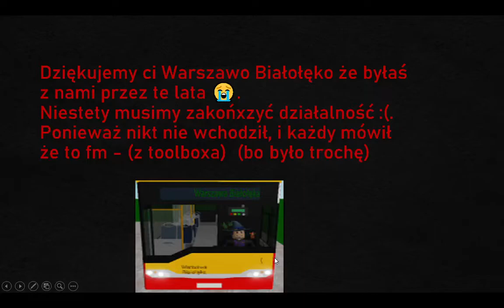😭😭😭😭😭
U mnie zakończyły działalność
a ogólnie chodziło o to że: Nikt nie chciał wchodzić, gra była fm, i inne

Zostawcie znicz w komentarzu 😥